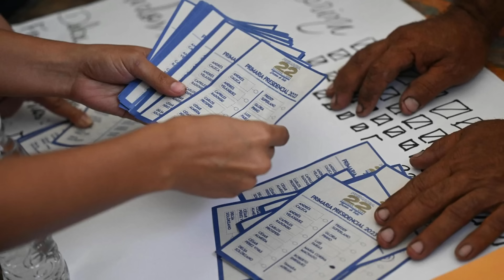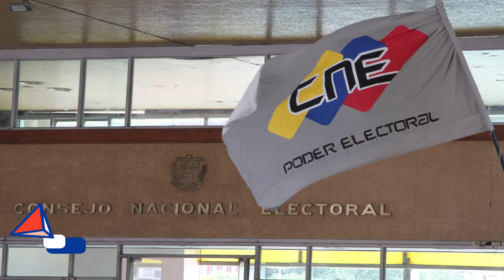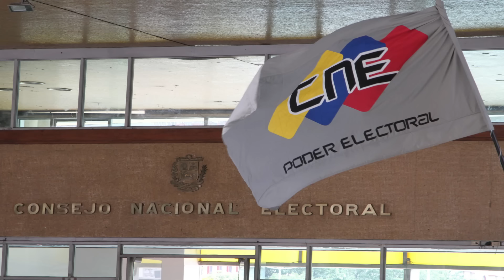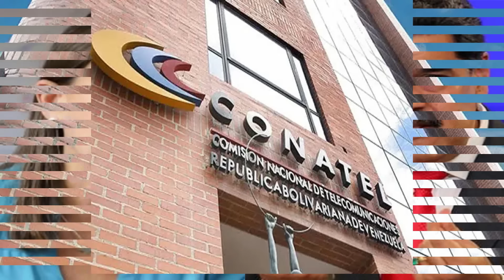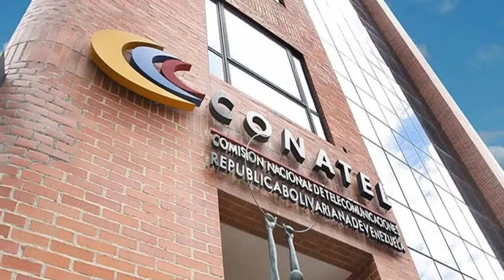🔴 👉 👉 De Este Modo Maduro REBUZNA Ahora ENTÉRATE 👺 👹